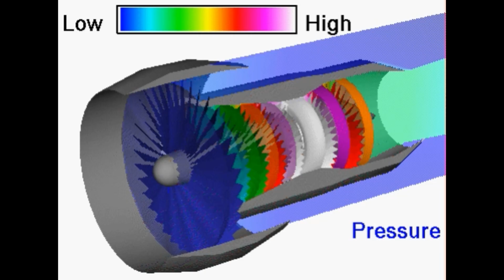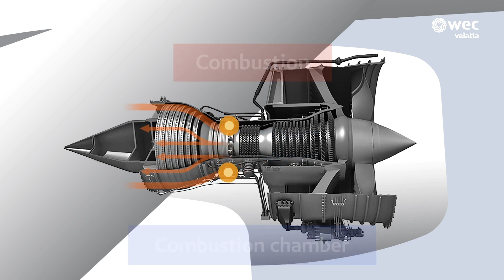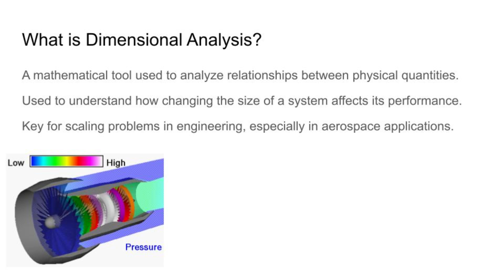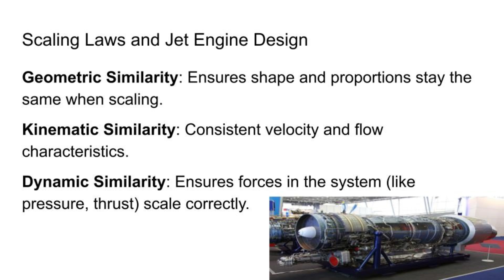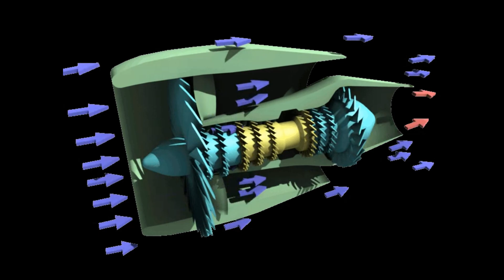AL-31FP Indigenization and its Impact on the Kaveri Engine Project | Military Engineering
India has achieved a significant milestone with the 63% indigenization of the AL-31FP engine, which powers the Su-30MKI fighter jets. This development marks a major step toward self-reliance in defense technology and has the potential to influence the ambitious Kaveri engine project. This video explores the technical challenges of scaling jet engines, including fluid mechanics and material stress, and how lessons from the AL-31FP can be applied to optimize the Kaveri engine. Join us as we dive into India's growing capabilities in jet engine manufacturing and its future in aerospace
 Chapters
00:00 Introduction
02:23 Dimensional Analysis
03:46 Structural Engineering